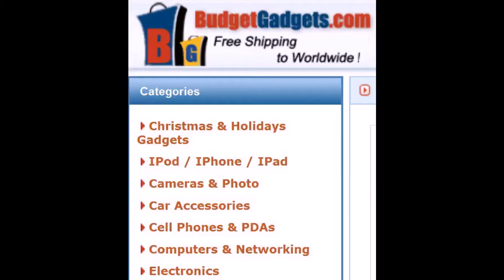Easycap PhotoGraphy, Budget Gadgets Easy Cap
Thank you guys, happy everyday^_^

sincerely
bella